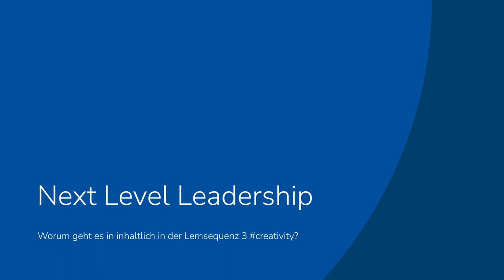7 - Next Level Leadership - Lernsequenz 3 - creativity